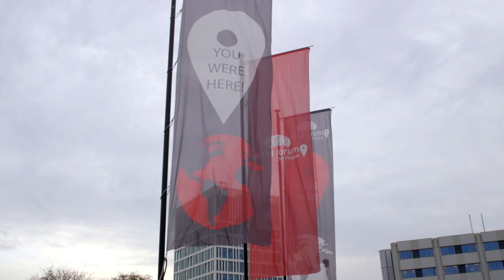29th Alzheimer Europe Conference, The Hague, Netherlands short trailer